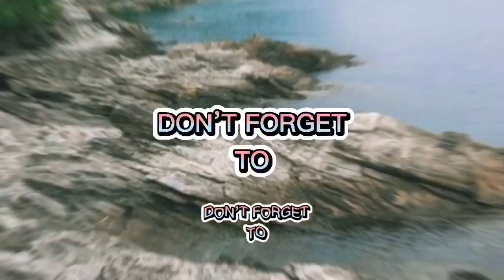Paano gamutin ang karaniwang sakit ng mga rabbit //mange disease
larosafarm//jinglarosa